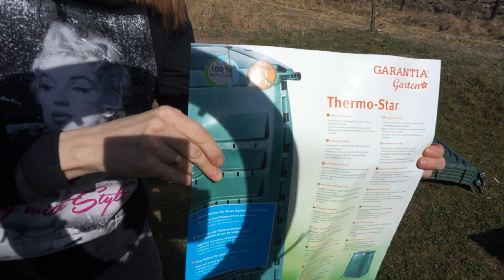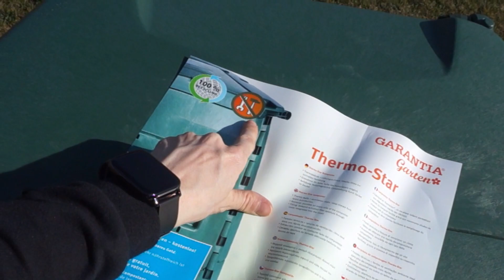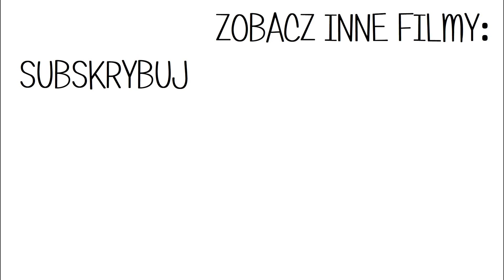VLOG Z OGRÓDKA | KOMPOSTOWNIK | PORZĄDKI W KOSMETYKACH